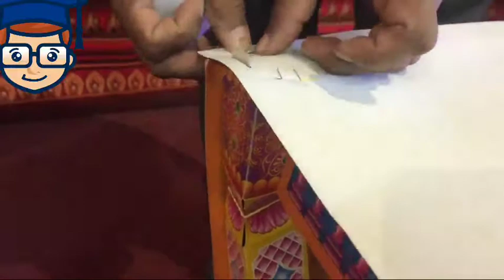Eco friendly Ganesh mandapam 2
Eco Friendly Ganesh mandapam